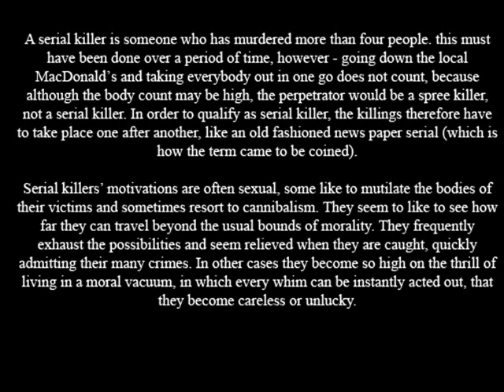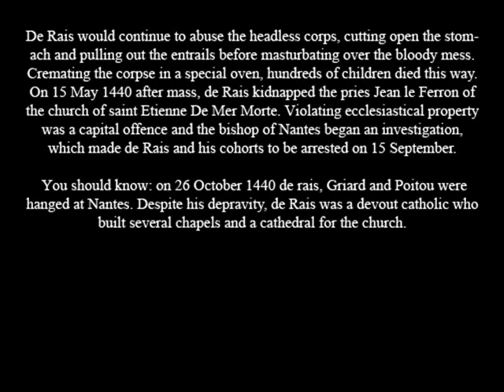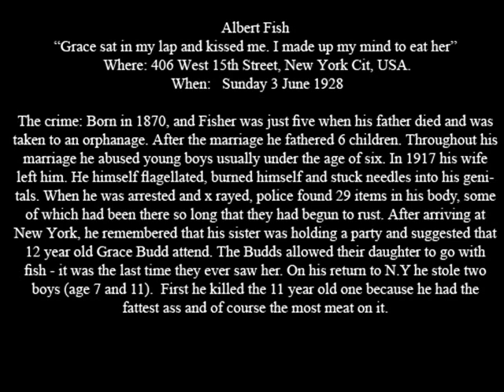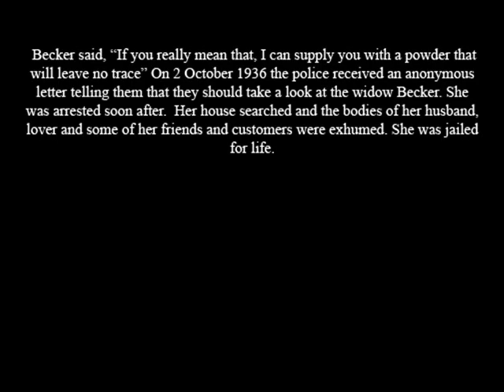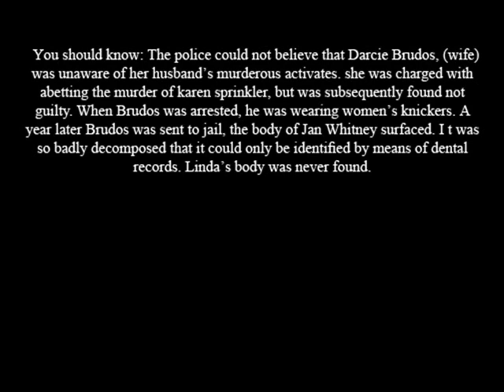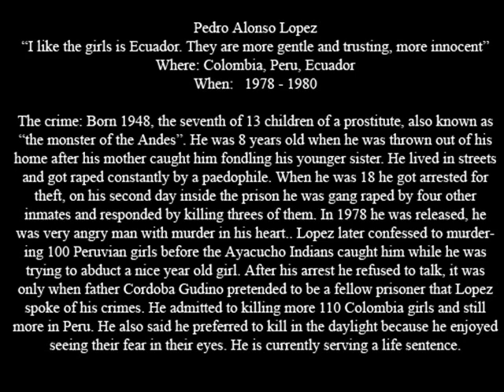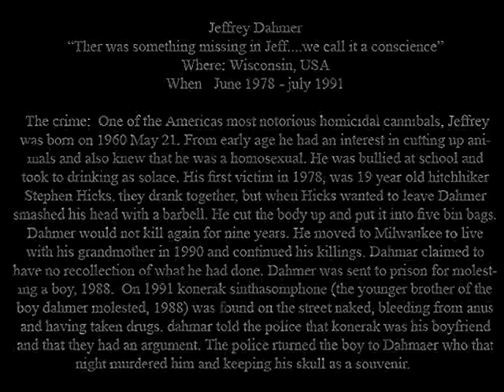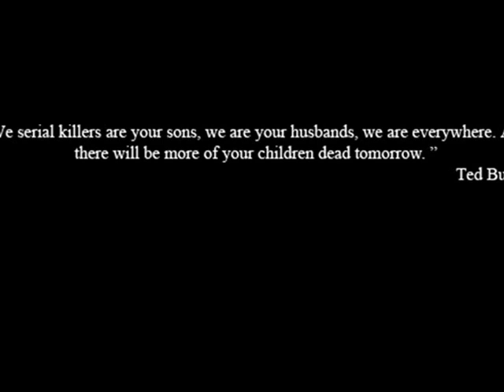Amazing facts about serial killers (from 700bc to 2006)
Sorry about the speed pls pause and read the description. thanks for watching the video. (watch in 480p to read) albert fish, fritz haarmann, marie becker, marcel petitot, jerry brudos, randy steven kraft, pedro alonso lopez, nikolai dzhumagaliev, waltraud wagner, jeffrey dahmer, juana barraza, mohammed bijeh, serial killers cannibalism